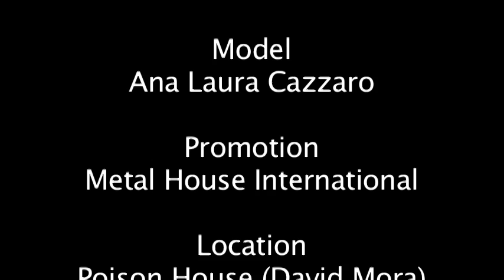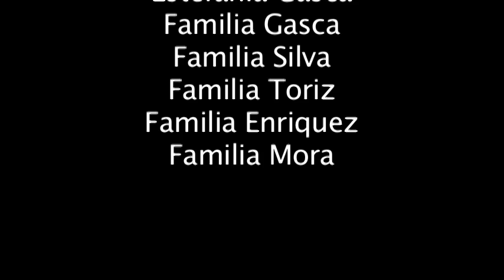MOURTORIA "GHOSTS IN MY EYES"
VIDEO OFICAL "GHOSTS IN MY EYES" DEL CD "SANGRE AZTLÁN" 2011 DE LA BANDA MOURTORIA, GRABADO EN MEXICO DF.